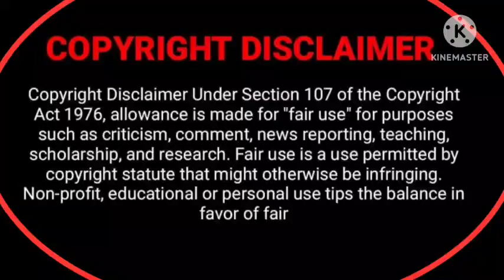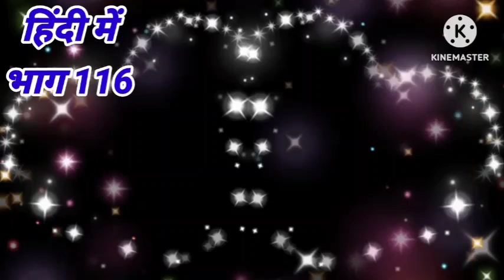BL NOVEL\The Almighty Demon And The Almighty Righteous With Their Cute Little Son\EP 116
In this video I will give the हिन्दी Explanation of the BL Manhua. If you are GL, BL fans like me. You should watch the video.

If you like this manhua, then you should purchase it thought legitimate, when it's available on your language.

➡Genres- Manhua , Boys Love , Comedy , Fantasy || ➡Status- Ongoing ||
➡Writer- Qing Ting

I am just explaining the story on my own voice in my native language HINDI [हिन्दी].

Credit gose to the respected creator only.
The pictures in this video belong to the respected owner only.

Manga review
BL Manga
BL Manhwa BL